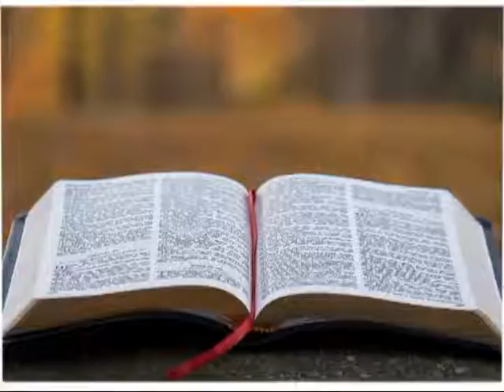VIEWPOINT 1 24 21